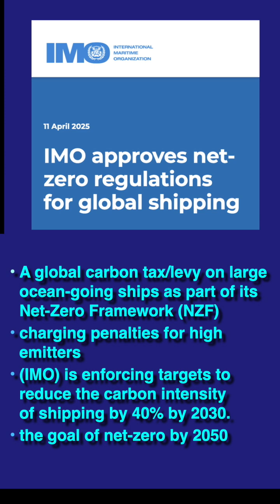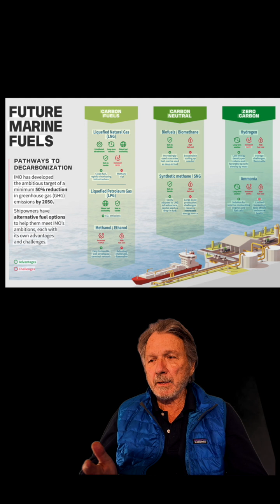Harnessing the Wind - the New Technologies available for wind propulsion in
The International Maritime Organization has mandated that large ocean-going ships must cut their carbon emissions by 40% by the year 2030. As a result, the shipping industry is embracing wind-propulsion as the most viable near-term solution. They, along with government agencies, are financing the R&D and manufacturing of wind-propulsion solutions.
Wind-assisted commercial shipping uses modern technologies like rotor sails, rigid wings (Wind Wings), and suction wings to harness wind power, significantly cutting fuel use and emissions (5-50%) by supplementing engine power, driven by strict regulations and economic benefits, with systems like Anemoi's rotor sails and Airseas' Seawings already deployed on cargo vessels. These systems offer a practical, cost-effective way for the industry to decarbonize, transforming old sailing concepts into high-tech solutions for a greener future.

According to DNV:

"Wind-assisted propulsion system (WAPS) technologies have gained significant attention in the shipping industry as a means of reducing fuel consumption and emissions. These technologies harness the power of wind to supplement the propulsion of a vessel by generation of aerodynamic forces. They have the potential to significantly improve the efficiency of shipping operations and make a meaningful contribution to the decarbonization of the industry, as wind is an inexhaustible, free, zero-carbon energy source.

Sail systems
Several different sailing technology concepts have been or are being developed, including rigid or soft wing sails, Flettner rotors and ventilated foils, or kites. Most modern systems now utilize state-of-the-art intelligent control and automation systems to operate in a safe manner and without the requirement for additional crew. A combination of advanced aerodynamics, automation, computer modelling and modern materials is unlocking a new generation of innovative sail systems for ocean-going ships."

For our new build, we want a proven sail-assist technology that is readily adaptable for our specific mission and vessel profile. We need to consider, amongst many criteria - size and weight vs propulsion delivery, will the rig fold-down, is there a service and maintenance program from the manufacturer to support us. This video will shed some light on this highly important component of our new-build process, and maritime industry developments in general.